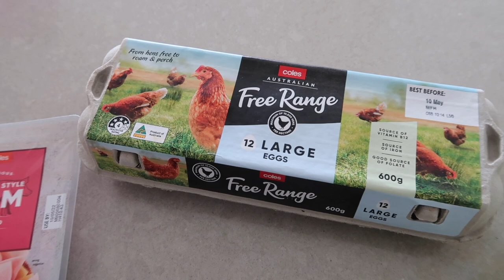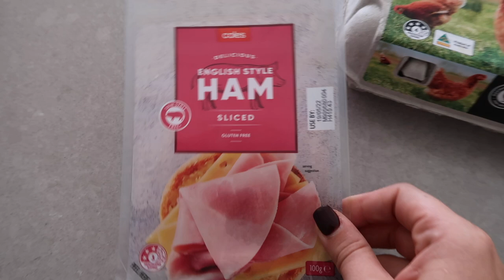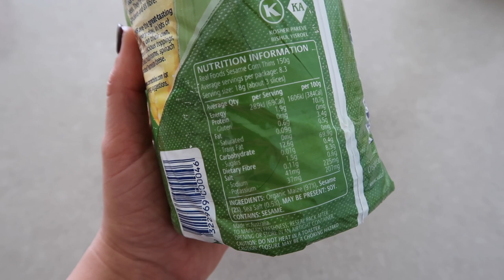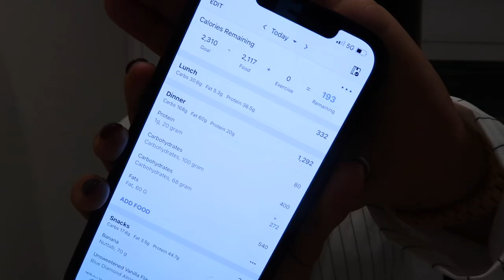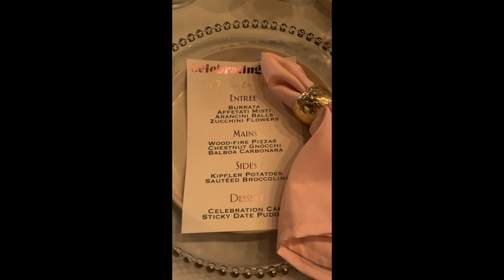DAY ON THE PLATE | How I track when eating out!?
Hi angels! ✨

I'm back with another What I Eat In A Day video and I also give you some insight on how I track my friends birthday dinner as a lot of you have asked how to approach tracking when eating out 😍

Enjoy! X

@jps_education - 'EMILY10' discount